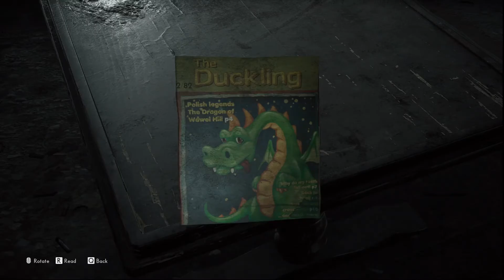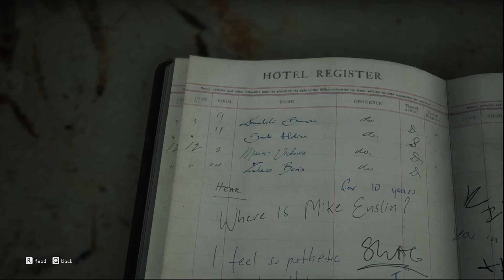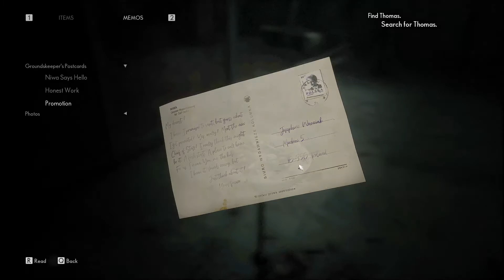The Medium Part 3 ( Egyptian gamer playthrough with english commentary)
love horror and thriller? you are in the right place.. let me know if you like it WITH THAT BIG THUMB UP